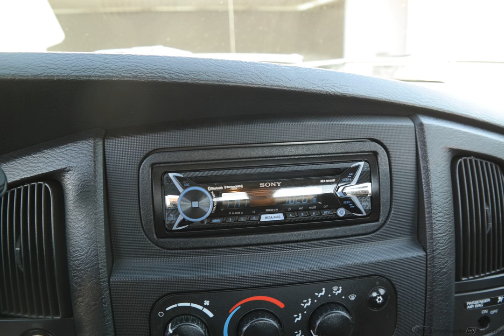2004 Blue Dodge Ram 1500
Used 2004 Blue Dodge Ram 1500 ST
CLEAN CARFAX, CLEAN AUTOCHECK, NON SMOKER, LOCAL TRADE, and 3 MONTH LIMITED WARRANTY. Ram 1500 ST and Blue. Real Winner! Hey! Look right here! Want to save some money? Get the NEW look for the used price on this good-looking 2004 Dodge Ram 1500. It's got that fresh aroma that indicates the previous owner probably kept it spotless and was a non-smoker. It scored the top rating in the IIHS frontal offset test. There are plenty of miles left on this Ram 1500 so you don't have to worry about going everywhere you need to go. New Car Test Drive said it ''...offers a much smoother ride and a bigger, more comfortable, and more convenient cab. But all this refinement doesn't mean the Dodge Ram has gone soft...also delivers improved towing and hauling capability, plus more powerful and efficient engines...'' We are family owned.